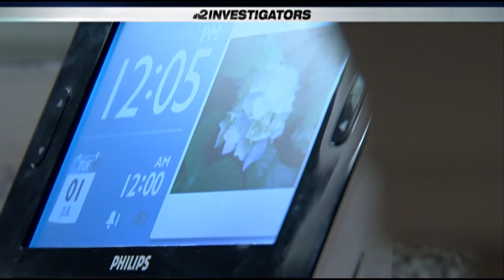NBC2 Investigates: High-tech peeping toms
Hidden cameras can be anywhere, in public fitting rooms, restrooms, even your own house.

The NBC2 Investigators uncovered the number of arrests for video voyeurism in Florida doubled from 2010 to 2013, and it's getting easier for voyeurs to spy on you.

A trip to the mall turned into a living nightmare for 27-year-old Candace Brenn.

"I was going shopping for a swimsuit," said Brenn. "I noticed a man's shoe was coming out from under the dressing room stall that was directly next to mine."

Brenn had to do a double-take.

"I could see a reflective piece on the shoe, and I was like what is that?" said Brenn.

It turned out to be a camera lens. Brenn screamed for help, and flung the door open.

"I felt violated," said Brenn.

The man took off running, and security didn't catch him.

Brenn's story of unwanted exposure is just one of many. Fort Myers attorney Scot Goldberg is representing a Minnesota family of 15 that was victimized on Fort Myers Beach.

The family was staying in a rental home. The property manager, Robert Moore, planted cameras throughout the home.

"Cameras were hidden in clock radios and in different places, and it was very indiscriminate. It didn't matter if it was a five-year-old baby or if it was a 70-year-old man or woman," said Goldberg. "Cameras were in bathrooms, bedrooms and changing rooms."

Moore reportedly admitted to "having an addiction" that compelled him to secretly record those staying in the rental home. He is spending four years in prison.

"If he wasn't so perverted and had to see the pictures every day, they may not have ever caught him," said Goldberg.

It turns out new technology is making it easy for voyeurs to get away with the crime.

"They are made to be hidden right in front of you. You would never know that they are there" said private investigator Carrie Kerskie.

Cameras are smaller and cheaper.

"You can go online and buy these cameras all over. They purposely put them into common everyday items like coat hooks, clock radios or tissue boxes," said Kerskie.

Kerskie told the NBC2 Investigators you can protect yourself with gadgets like the Spy Finder.